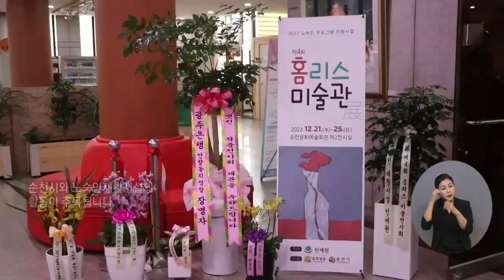복지TV뉴스24 _ 노숙인시설 인애원 ‘홈리스미술관전’ 열려 / 2022.12.28.